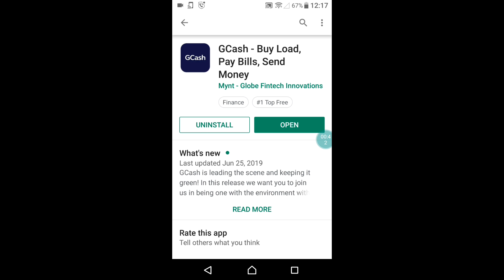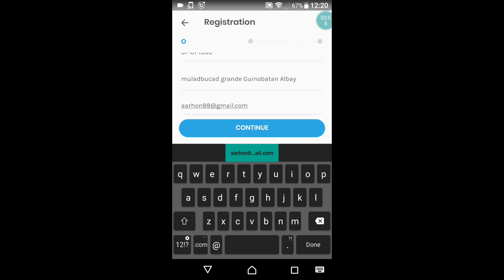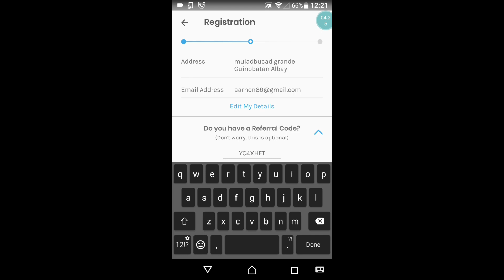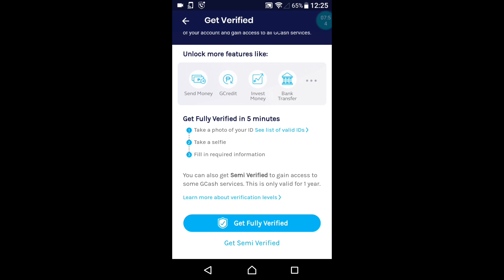GCASH Tutorial: Paano mag Register sa GCash|kumita ng pera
Install GCash

YC4xhft
zirWnXf